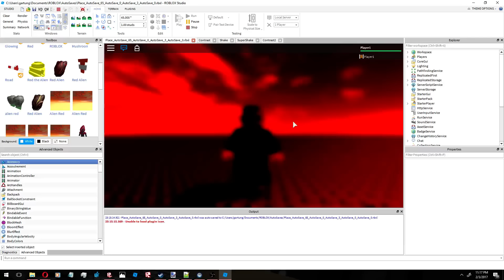A bit of LRAD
Experimenting with ideas for a game I've always wanted to make.